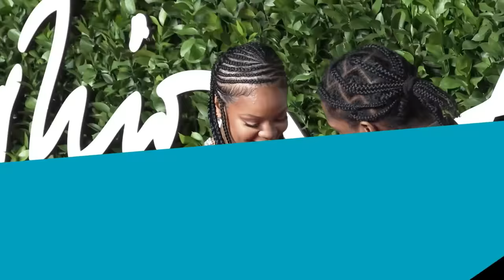Rihanna & A$AP Rocky Debut Newborn Son in RARE Family Photoshoot | E! News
One month after the "Umbrella" singer and partner A$AP Rocky welcomed their second baby together, the family is introducing their newborn to the world in new photos! The couple also have a 15-month old baby named RZA, who they welcomed in 2022.